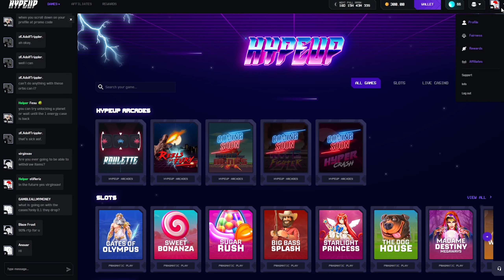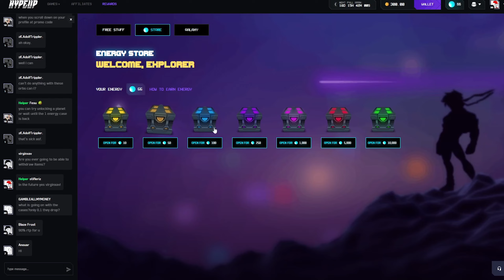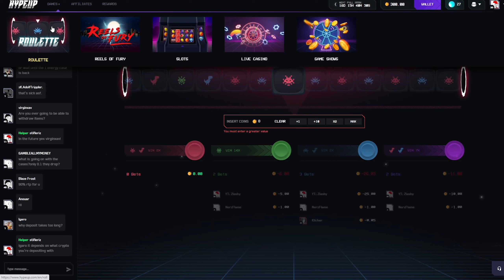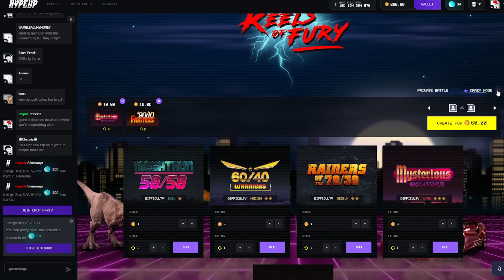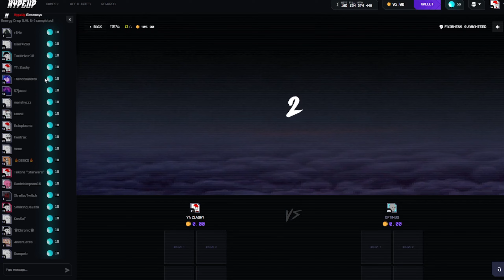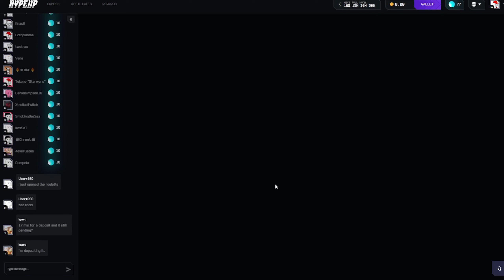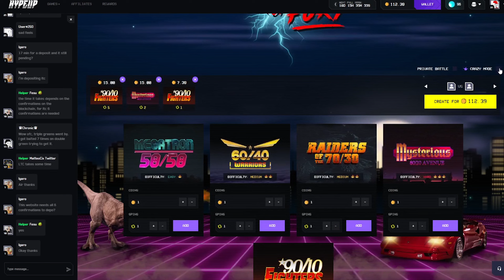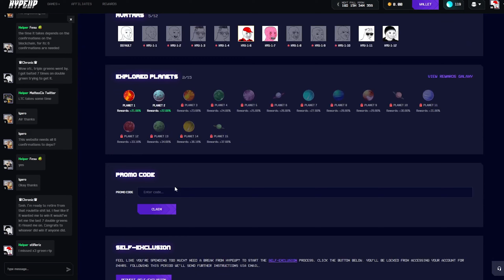SO I FOUND THIS NEW HYPE SITE! NEW HYPEUP PROMO CODE 2023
Use the code Zlashy for 5% deposit bonus and Free Energy

THIS VIDEO NONE PAID PROMO

Must be 18+ to Play.